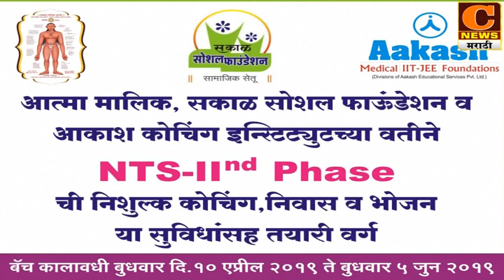नगर - विद्यार्थी आणि पालकांना करिअर संदर्भात धडे